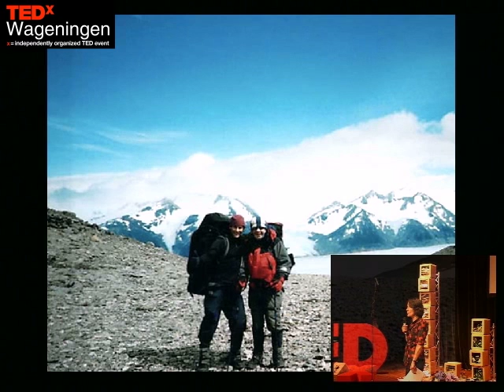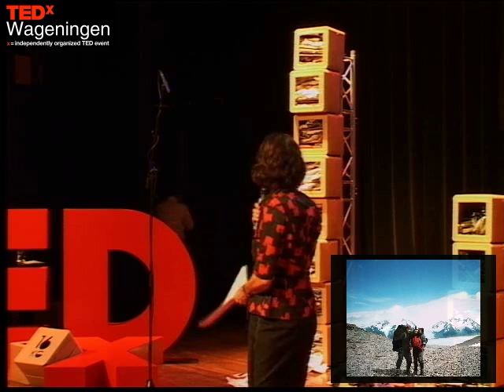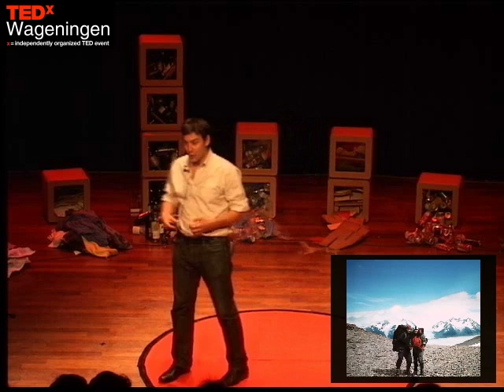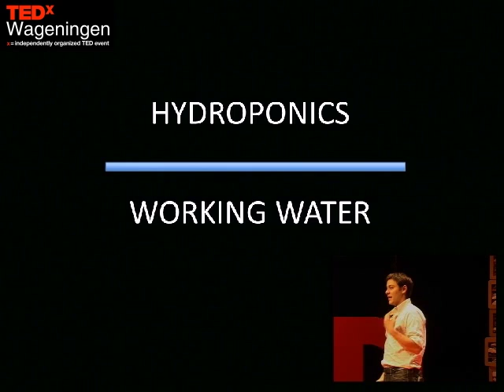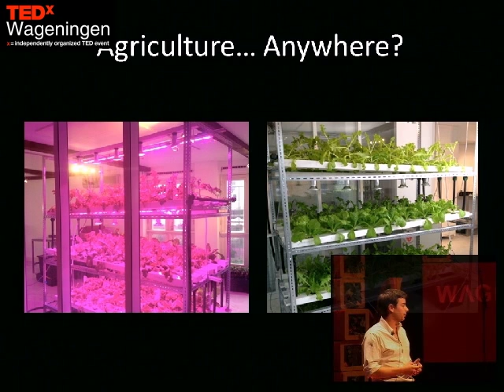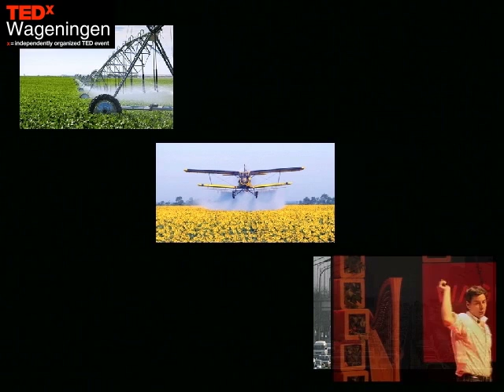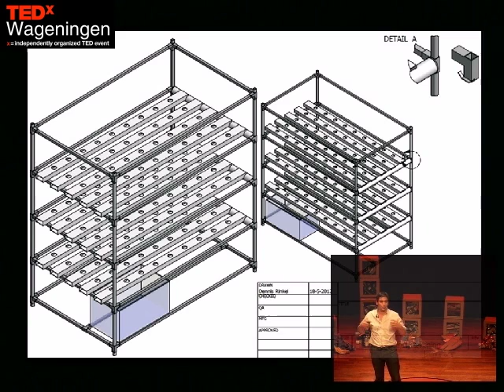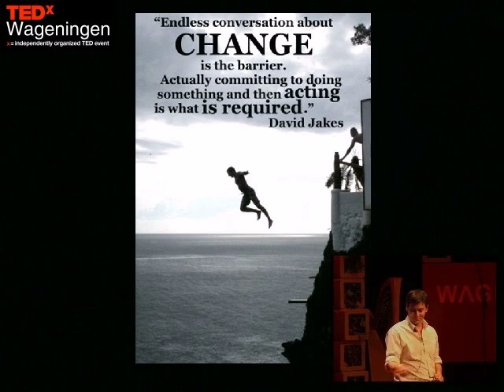Agriculture Anywhere: John Apesos at TEDxWageningen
John discusses how urban farming can be a reality using simple objects and techniques.

John is an LED expert, with an academic background in history, ecology, and business. He came to the Netherlands in 2007 to attend the Rotterdam School of Management following five years working in leadership development, environmental, and social not-for-profit organizations. John has worked in as a clean-tech entrepreneur since earning an MBA. A native of Ohio in the USA, John has traveled, worked and studied across the Americas, Europe and Oceania.